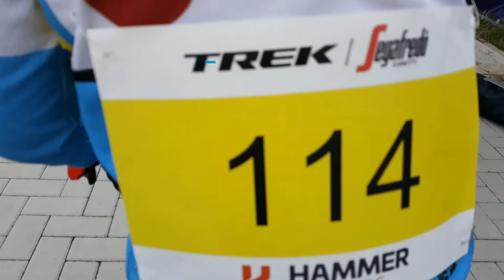Hammer Youth. 2018 Cycling Sem @ Tom Dumoulin Bike Park Sittard